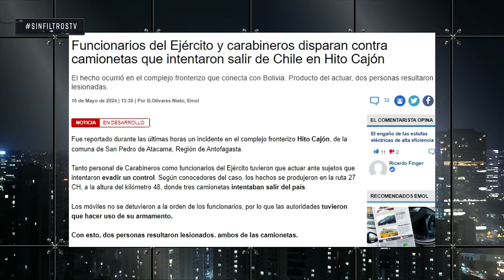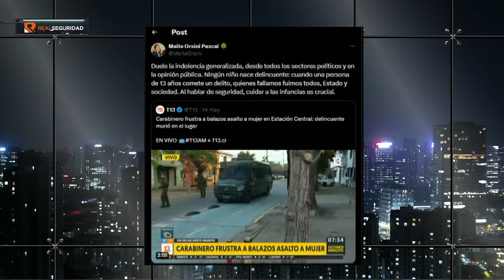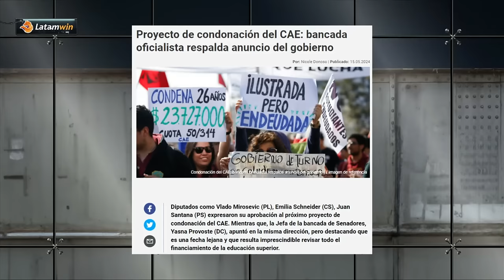¡PRIMERA VEZ! DOS BANDAS se ENFRENTAN por MISMO AUTO en PORTONAZO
¡Alta tensión! 🔥 En el episodio de hoy los panelistas: Rocío Cantuarias, Natalia Piergentili, Magdalena Merbilháa, Valeria Cárcamo, Giovanni Calderón, Karim Bianchi, Aldo Duque y Cecilia Valdés analizan y debaten la contingencia. 🇨🇱 Prepárate para un acalorado cruce de ideas.

¿Estás listo/a para un debate con alta tensión? 🥊 Nuestros panelistas desgranan los temas más importantes del día: ¡Primera vez! Dos bandas se enfrentan por el mismo auto en un portonazo en Ñuñoa. Funcionarios del ejército y carabineros intervienen. Descubre cómo operan estas bandas y las propuestas de seguridad en Chile.

00:00 🚗 Introducción al portonazo increíble: dos bandas se enfrentan por el mismo auto en Ñuñoa.
01:30 🔫 Funcionarios del ejército y carabineros disparan contra individuos de la CAM en la frontera con Bolivia.
04:15 🚨 Alerta de bomba en varios tribunales chilenos durante un operativo del Tren de Aragua.
08:20 📰 Debate sobre la percepción de seguridad y la propuesta de un Ministerio de Seguridad Pública.
12:45 🏛️ Críticas sobre la duplicidad de funciones entre el Ministerio de Interior y el nuevo Ministerio.
17:10 📉 Explicación del sistema de contrabando de vehículos desde Chile a Bolivia.
21:00 🔒 Métodos para ingresar objetos ilegales a las cárceles y la necesidad de fortalecer el sistema penitenciario.
25:35 💬 Opiniones de expertos sobre las propuestas de seguridad y la burocracia gubernamental.